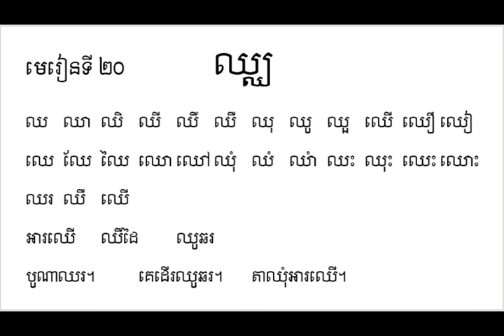រៀនភាសាខ្មែរ | Learning Khmer Lesson: Part 25 Reading Khmer alphabets ASEAN languages.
Hi everyone in this video I am helping you to learn some of the Khmer alphabets, so that you can learn how to read khmer scripts to improve your reading skills.
Let's study consonant khmer,learning khmer,Lesson, khmer language, Dara Yin
Learn Khmer Language, study khmer Language,Learn khmer, Dara Yin

Dara Yin
Khmer Lesson

Learning Khmer